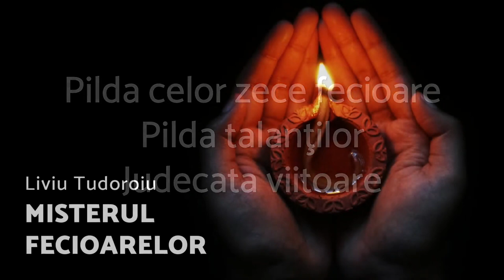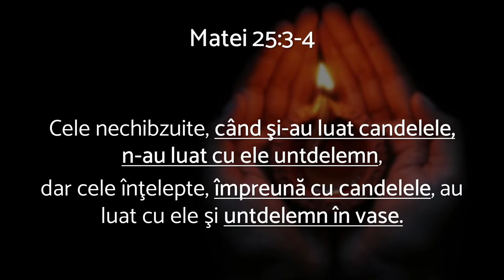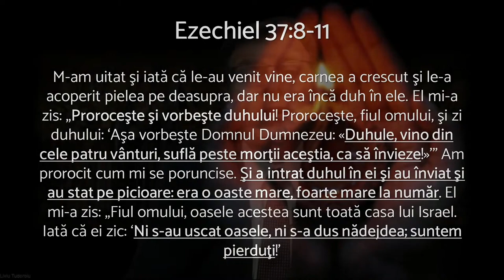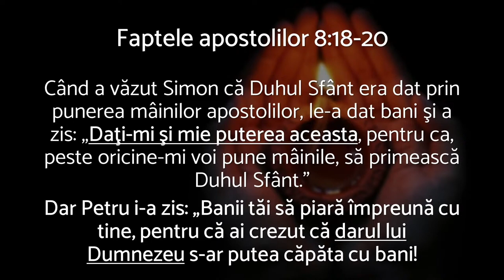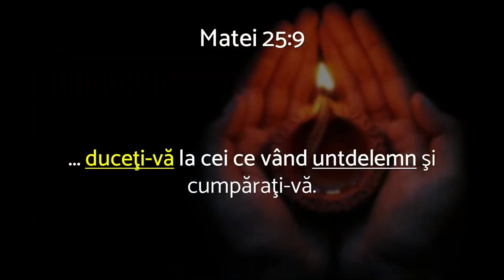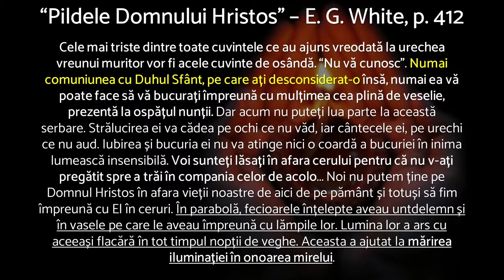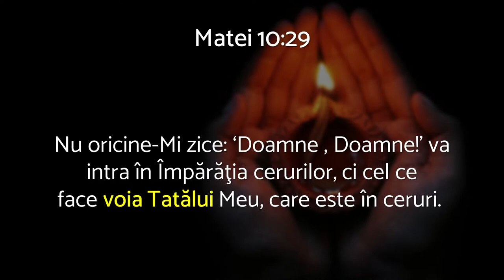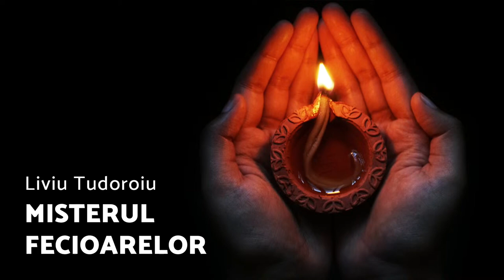Liviu Tudoroiu - Misterul fecioarelor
Biserica Română din Carrollton - prezentare susținută de pastorul Liviu Tudoroiu, în data de 9 decembrie 2022. Predici pentru vremuri grele